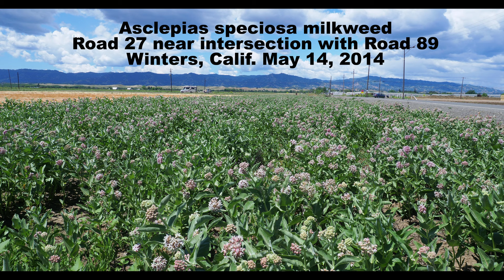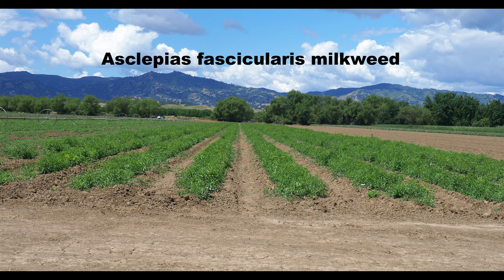One monarch butterfly at a milkweed plant farm near Winters, Calif. May 14, 2017